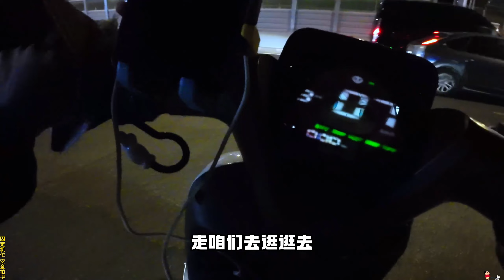幸亏外卖小哥遇到我，不然他就要一路推车回家了